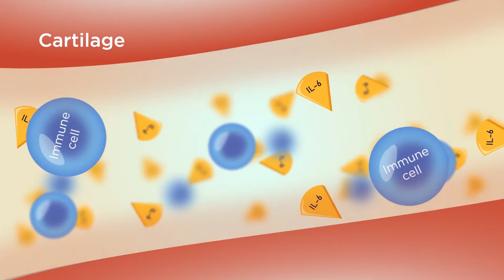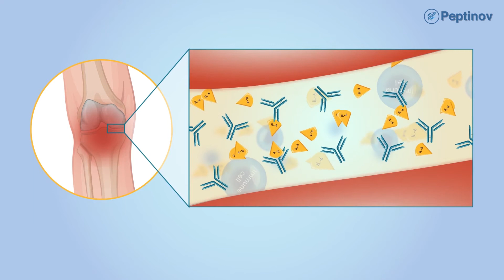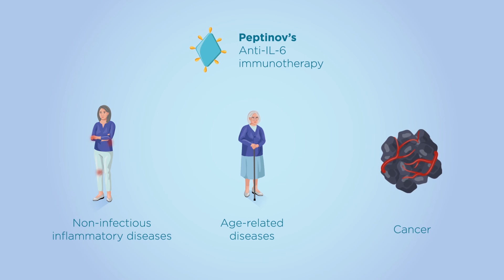Peptinov - solution for inflammatory osteoarthritis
Osteoarthritis is a severe disease affecting the joints of over 250 million people worldwide.

There is no cure. Current therapies are limited to painkillers, and eventually, knee or hip replacements.

In osteoarthritis, an essential regulatory protein called interleukin 6 (IL-6) is present in excess, leading to inflammation.

Inflammation promotes cartilage destruction, pain and disease progression.

The patients’ immune system does not act against the IL-6 protein because it sees it  as part of their own body.

Peptinov has developed a unique approach, where the patients produce antibodies against their own proteins , for example IL-6.

Using their bioinformatics platform, Peptinov has identified and patented a specific IL-6 sequence - or peptide - that can trigger the production of anti-IL-6 antibodies in the patient. This peptide is linked to a carrier protein to form a conjugate. When administered in the form of this conjugate, the immune system regards the IL-6 peptide as an external agent and starts producing antibodies. These antibodies block the effect of excess IL-6 and therefore the inflammation, which, in turn, stops disease progression in osteoarthritis.

2-3 treatments per year are expected to be optimal to maintain adequate levels of anti-IL-6 antibodies.

Following promising animal studies the therapy is now in clinical development.

Key benefits compared to other immunotherapy approaches are low production cost and the absence of resistance to treatment, thanks to the fact that the patient’s immune system produces the antibodies.

Peptinov’s anti-IL-6 product is potentially applicable to over 40 diseases linked to elevated levels of IL-6, including other inflammatory diseases and cancers.